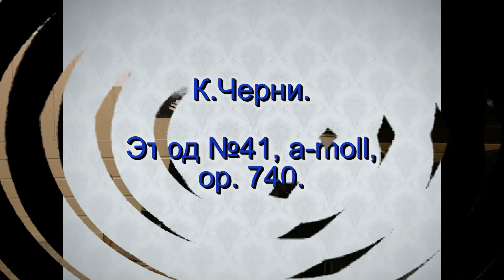C.Czerny. Etude No.41, a-moll, op.740.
Pianist Anastasia Miloslavskaya, at the age of 16.
Recording from a rehearsal.
Moscow, 2012.

К.Черни. Этюд №41 ля минор, op.740.
Исполняет Анастасия Милославская, 16 лет.
Запись с репетиции.
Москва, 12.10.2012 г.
Педагог - профессор МГК им. П.И.Чайковского Филиппов М.В.